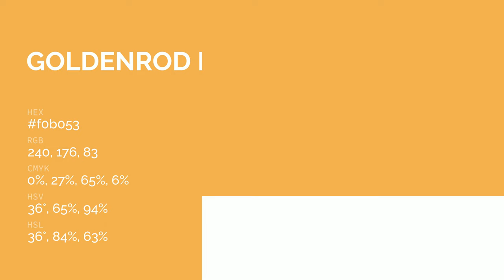Goldenrod Field color f0b053 hex color - Yellow color - Cool color f0b053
What color is Goldenrod Field ? f0b053 hex color - Yellow color - Cool color f0b053

Hex f0b053 Color Code is also known as Goldenrod Field color.

Hex f0b053 Color code in CMYK color (process color) code model is generated after subtraction of 0% cyan, 26% magenta, 65% yellow and 5% black.